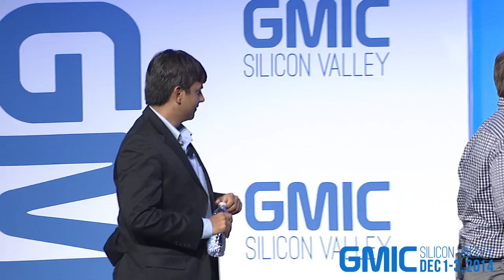Fireside Chat: Riding the Next Wave of Mobile - GMIC SV 2014 Day 2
Bhavish Aggarwal, Co-Founder & CEO, Olacabs
Ryan Lawler, Senior Editor, Techcrunch
Thought Leader Stage

GMIC SV is the largest mobile Internet conference in Silicon Valley. It hosts mobile executives, entrepreneurs, developers, and investors from around the globe and across platforms to build partnerships, learn from industry thought leaders, better understand mobile technology trends, and shed light on how mobile is positively changing the world.